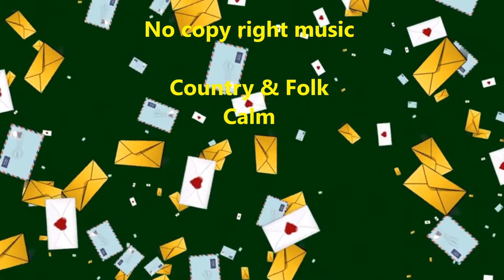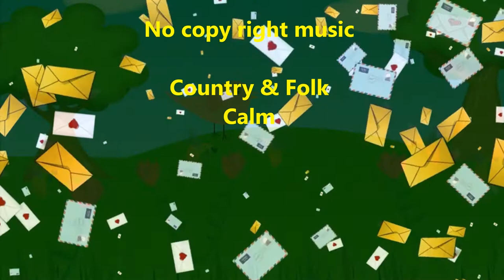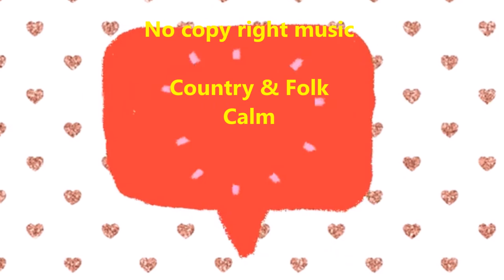Free No copy right Music | Country &Folk style | create personalized greeting